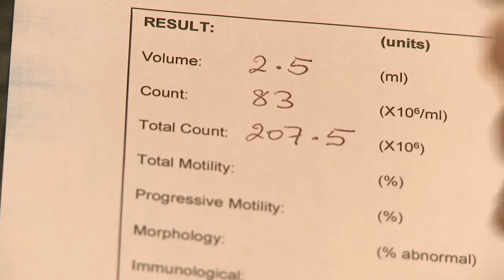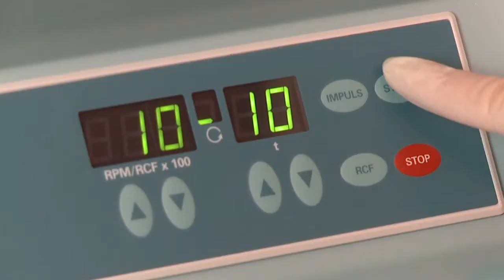Senior Embryologist Claire Moran. Repromed Fertility Clinic, Kilkenny.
Manager of ReproMed Kilkenny and Senior Embryologist Claire Moran discusses what is available to our fertility clients in the South East and surrounding areas.